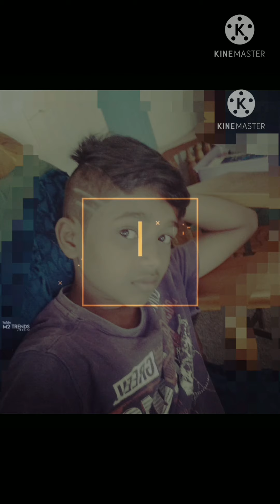sakib ff legent videos